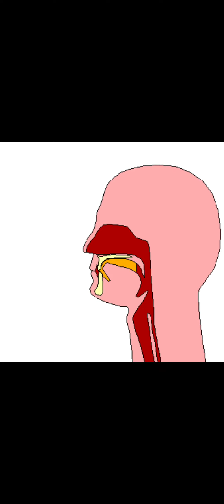Sindrome da ruminazione: cause, sintomi e cura